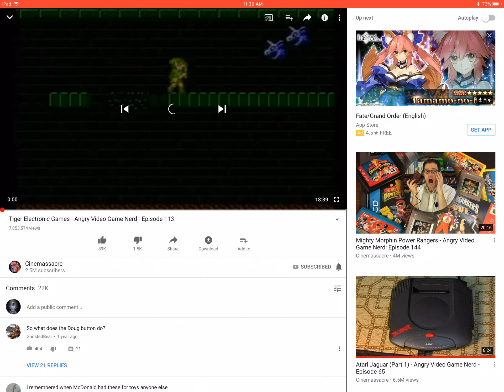Laggy Video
So I was watching an episode of the Angry Video Game Nerd, and decided to skip to my favorite part of said episode, then the video started lagging, and my Wifi was fine, All 3 bars where colored.  This is why net neutrality is important, if it’s gone for good, cable companies can purposefully make your service shitty so you can pay them for a better one.